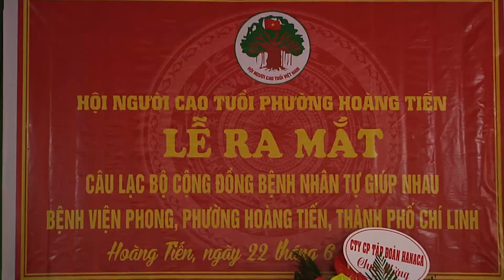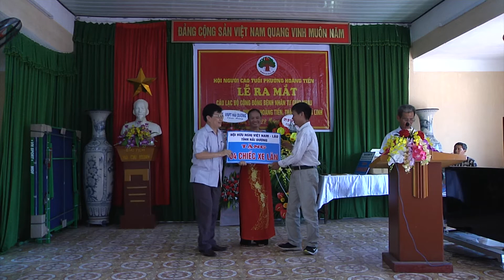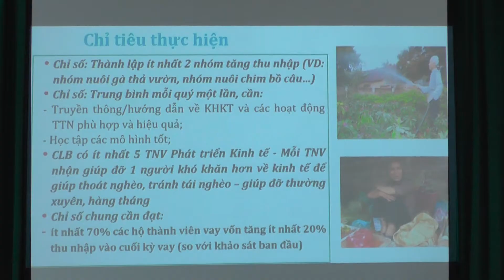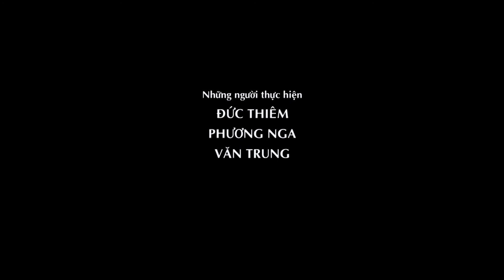Cộng đồng bệnh nhân phong Chí Linh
Quan tâm, chăm lo cho cuộc sống cộng đồng bệnh nhân phong
Chúng tôi đến Trung tâm điều trị bệnh phong phường Hoàng Tiến, Thành phố Chí Linh vào những ngày hè nắng gắt. Nơi đây là mái nhà nương náu của hàng trăm bệnh nhân phong. Họ là những người mà dân gian gọi là mang số phận “trời đày” khi mắc phải căn bệnh hủi. Căn bệnh ăn mòn da thịt người bệnh, dẫn đến hoại tử, rụng dần ngòn tay, bàn chân. Phần lớn họ là những người cao tuổi, sức yếu, nhiều người đã phải nằm liệt giường nhiều năm. Tuy nhiên, họ không đầu hàng số phận, mà cùng nhau đùm bọc, đoàn kết và sinh sống như một cộng đồng dân cư. Cuộc sống khốn khó của họ dần tái hiện khi tìm hiểu về cộng đồng dân cư đặc biệt này - làng Phong thuộc Bệnh viên Phong, phường Hoàng Tiến, Thành phố Chí Linh.
Những thương tích, tàn phế do bệnh tật dần ăn mòn cơ thể họ... Lủi thủi, lặng lẽ, cuộc sống của những người bệnh già này tách biệt hẳn với xã hội bên ngoài...Giờ ăn trưa. Mỗi người một cách để ăn. Người khỏe thì tự ăn, tự rửa bát, và tự phục vụ nhu cầu cá nhân. Còn những bệnh nhân bị di chứng nặng thì được các hộ lý xúc, bón cho ăn... Những đôi tay cụt hết ngón, những đôi chân cụt hết bàn. Họ đi lại trong run rẩy, nỗi đau cả về tinh thần và vật chất khi họ hàng ngày phải chống chọi với bệnh tật, đau đớn... Nhiều người mắt mờ, chân chậm, tai không nghe được gì... Những chiếc quạt đặc thù chỉ có bệnh nhân phong mới có. Cuộc sống tuổi già nơi đây thật nhiều nỗi niềm thương cảm, xót xa...
25 tuổi, cái tuổi đang phơi phới sức xuân. Nhưng đã hàng chục năm nay người con gái quê Tuyên Quang vẫn phải làm bạn với các cụ già ở bệnh viện phong Chí Linh. Bệnh tật cũng đã cướp đi đôi bàn tay, bàn chân của chị. Xe lăn cũng làm bạn với chị từ đó. Xa quê, không bạn bè, người thân, gia đình cuộc sống dù buồn, nhưng niềm lạc quan vẫn luôn hiện trên khuôn mặt chị...
Bữa cơm dành cho những bệnh nhân nặng. Được gọi là tổ trọng điểm ăn cơm do nhà bếp nấu. Những người phục vụ này phải hàng ngày đi chợ, nấu cơm và chia suất ăn cho từng bệnh nhân. Người già, bệnh nặng thì phải mang cơm đến từng phòng, đút cơm cho các cụ ăn. Những bệnh nhân già ở đây là những người thiệt thòi nhất trong cộng đồng bệnh nhân phong. Nhiều người từng nương náu ở khu điều trị này đã hàng chục năm trường. Mặc dù cuộc sống còn nhiều thiếu thốn, khó khăn nhưng họ vẫn hài lòng bởi những người đồng cảnh ngộ xung quanh, cùng thân nhân, các y bác sỹ và các hộ lý không bỏ rơi hay quên lãng họ...
Tại xóm bệnh nhân phong dành cho những đối tượng phong khỏe mạnh nhất. Đó là những người đã được chữa trị khỏi bệnh, nhưng vì nhiều lý do khác nhau, họ không trở về quê hương mà cùng nhau đoàn tụ sinh sống như 1 cộng đồng dân cư. Có khoảng 40 gia đình đang sinh sống ở đây... Ông Đoàn Văn Dởi quê xã Thống Nhất, huyện Gia Lộc sinh sống ở khu dân cư bệnh phong này đã hàng chục năm nay. Cuộc sống đơn côi, ông đã gặp và làm bạn với bà Lê Thị Cương, quê ở Thanh Tùng, Thanh Miện. Cả 2 đều có gia đình, con cái đã trưởng thành. Người mất vợ, kẻ không chồng, cùng cảnh ngộ, họ đã về  làm bạn với nhau. Cùng chung 1 mái nhà, ông bà đã gắn bó, san sẻ, giúp đỡ nhau và nương tựa vào nhau để sống quãng đời già vui vẻ. Các con, người thân và gia đình cũng thi thoảng lên thăm ông bà.
Cộng đồng bệnh nhân phong được sinh sống trong một khu vực riêng biệt.  Có nhà cửa được xây dựng đã lâu, cũ kỹ; các hộ gia đình được cho mượn đất và họ tự làm nhà cấp 4 để ở. Có hệ thống cung cấp nước sạch đến các khu sinh hoạt, đảm bảo vệ sinh. Trong khu, có một ngôi chùa thờ Phật để những người có tín ngưỡng Phật giáo sinh hoạt tâm linh, một nhà nguyện để những người theo công giáo, tin lành có nơi sinh hoạt. Cộng đồng bệnh nhân tại đây luôn đoàn kết, tương trợ giúp đỡ nhau và thực hiện các hoạt động tự quản khá tốt. Theo chính sách nhà nước, mỗi bệnh nhân được ngân sách cấp hỗ trợ số tiền: 1.080 ngàn đồng/ người/ tháng để chi phí trong cuộc sống. Vì vậy mỗi bữa cơm của họ chỉ vẻn vẹn 10 nghìn đồng. Cuộc sống, sinh hoạt của cộng đồng bệnh nhân phong tại đây đang gặp khó khăn cả về đời sống vật chất và văn hoá, tinh thần cần được xã hội, cộng đồng động viên, giúp đỡ. Vì thế Ủy ban MTTQ Việt Nam tỉnh Hải Dương và Hội Người cao tuổi tỉnh đã vận động thành lập tại đây một câu lạc bộ để họ có điều kiện tự tổ chức các hoạt động nhằm nâng cao một bước đời sống vật chất và văn hoá, tinh thần cho các bệnh nhân phong.
Và giờ đây, niềm vui và hạnh phúc đã đến với hơn 100 bệnh nhân. Lễ ra mắt CLB cộng đồng bệnh nhân phong đã đón nhận những quan tâm, lời thăm hỏi, động viên khích lệ tinh thần, những nụ cười, những cái nắm tay nồng ấm cùng những món quà gói trọn tình yêu thương của lãnh đạo tỉnh Hải Dương, Ủy ban MTTQ và các đoàn thể, xã hội, các nhà hảo tâm.